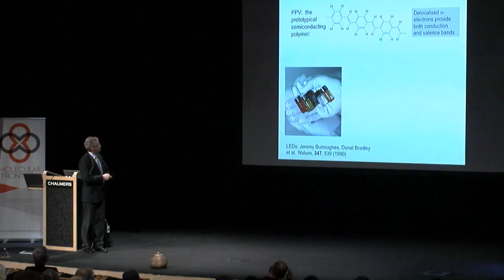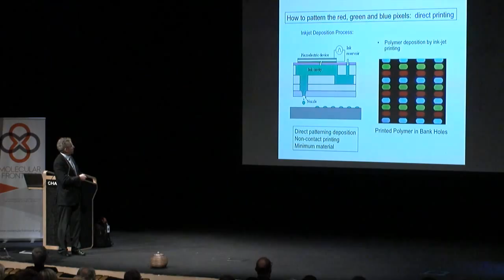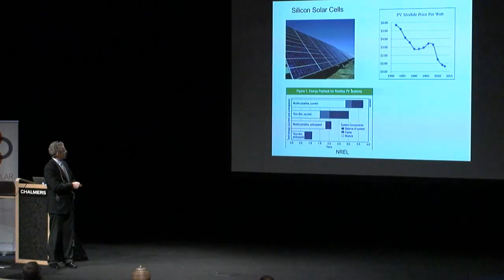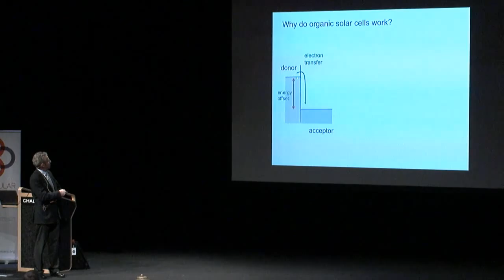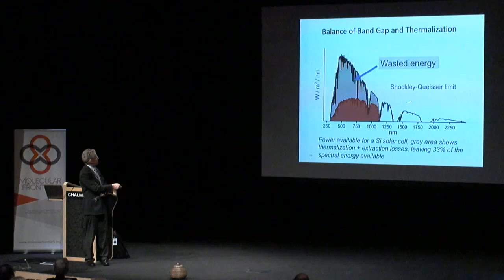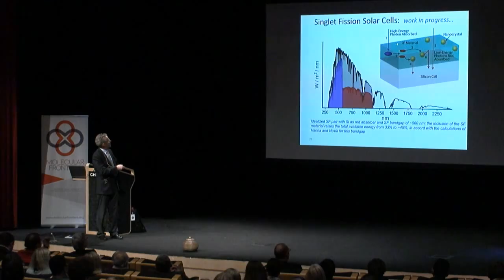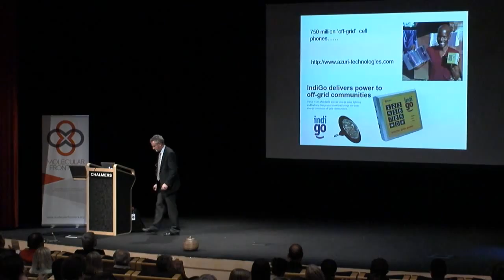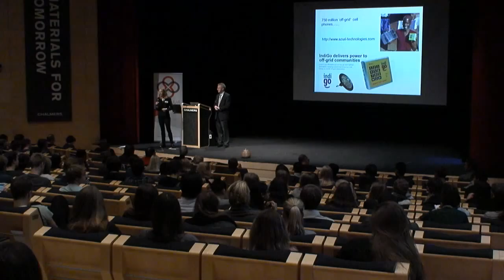Sir Richard Friend: Thin-Film Organic Semiconductors for Energy-Economic Electronics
Professor Sir Richard Friend's lecture at the Molecular Frontiers Symposium at Chalmers University of Technology in Gothenburg, Sweden, November 2014. The topic of the symposium was "Molecules for Energy". Check our YouTube channel for more exciting science videos!